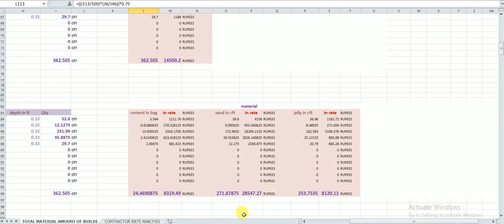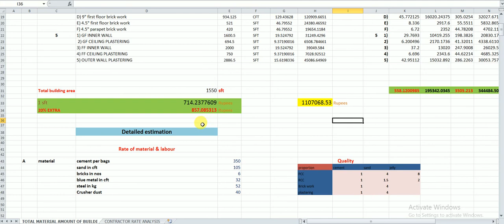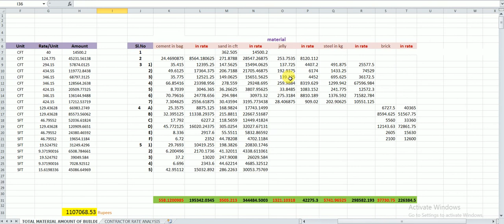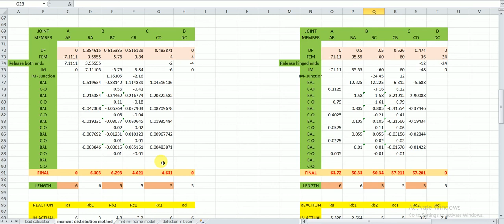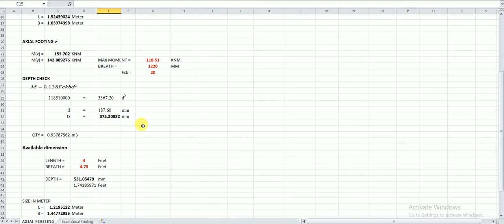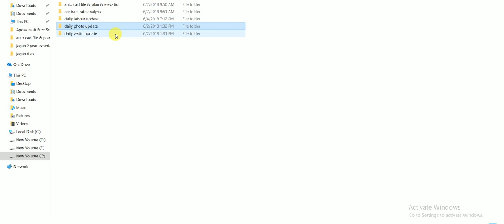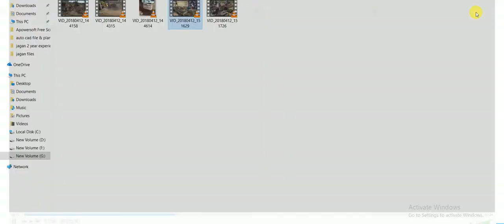சொந்த வீடு கட்டுவோர்களுக்கு இவை அனைத்தும் இலவசமா???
சொந்த வீடு கட்டுவோர்களுக்கு இவை அனைத்தும் இலவசமா? வணக்கம் நண்பர்களே... சொந்த வீடு கட்ட வேண்டும் என்ற கனவு நம் அனைவருக்குமே இருக்கும்... நம்முடைய அடுத்த ஐம்பது ஆண்டுக்கான வாழ்விடமான அந்த வீட்டின் தரதை அதில் வாழ்கிறவர்கள் அறிய வேண்டும்.
எந்த ஒரு பொருளும் தரத்திற்கு ஏற்றது போல் அதன் சந்தை மதிப்பு அதிகரிப்பதும் குறைந்தும் சந்தையாவதே சிறந்த வணிகம்...
இப்போது உள்ள காலக்கட்டத்தில் Marketing மனிதர்களின் பேச்சாற்றலாலும் விளம்பரங்களாலும் விற்பனை நடைப்பெறுவதால் தரம் என்ற ஒன்று இல்லாமல் போகிறது...
தரம் என்பது கல்லிலும் உண்டு, கம்பியிலும் உண்டு, மண்ணிலும் உண்டு, மணலிலும் உண்டு, அதை கட்டும் மணிதர்களிலும் உண்டு.. இதை அறிய வேண்டும்.

MRJC building contract என்பது தரத்தை மட்டுமே தகுதியாய் கொண்ட ஒர் நிறுவனம்... கட்டிடத்தை ஒரு சந்தையாக பார்காமல் அதை ஒரு சேவையாக கருதும் ஒர் நிறுவனம்... லாபத்தை மட்டும் கருத்தாக கொண்டு இயங்கும் நிறுவனங்களுக்கு மத்தியில் இப்படி ஒரு நிறுவனமா என்பதை இதன் விலை வித்தியாசங்களை கண்டு அறிவார்கள் மக்கள்..
அனைத்து வித கட்டுமான பணிகளும் 3 வித கான்ராக்ட் முறை படி கட்டிக்கொடுக்கப்படும்.. நேர்முக தன்மையொடு செயல்படுத்தப்படுகிறது...
இவை அனைத்தும் இலவசமே... கட்டிடம் கட்டிக்கொடுக்கும் Client களுக்கு building plan, elevation of building, structural details, estimation of building, material qty report, daily upload photo for building, daily upload vedio for building
புதியவர்களை ஊக்குவியுங்கள் புதிய இந்தியாவை உறுவாக்குங்கள்
MRJC BUILDING CONTRACT IN CHENNAI
• Building construction
• Building Repair work
• Plumbing
• Electrical
• Painting
• Paver block
• All kinds of civil works

Hello friends in this video i am going to talk about Building Plan, Estimation Of Building, Quantity Of Material Report, Structural Design( Rod Details), Elevation of building and marketing of building